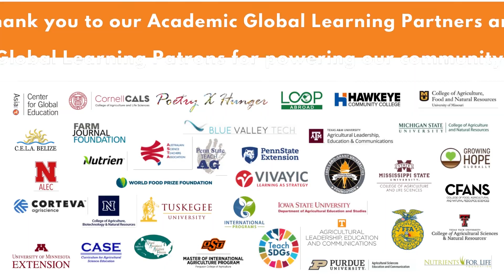The Global Teach Ag Network Spring Update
GTAN intern's Thomas and Lacey stop by to share an update on what's going on over at GTAN this spring.